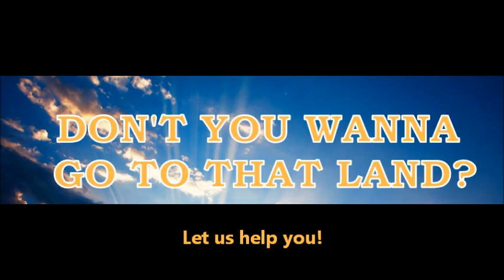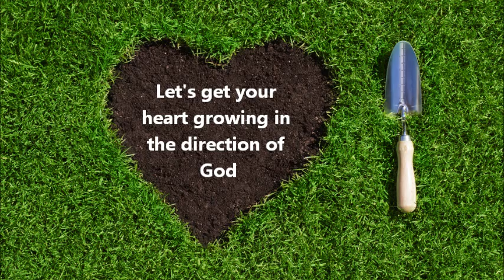Flynn Gerald | Ciphering on Love (at Chelsea Church)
Presented on 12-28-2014 in Chelsea, AL at the Chelsea Church of Christ by Flynn Gerald.

Chelsea Church of Christ
Chelsea Church
Church in Chelsea
Church in Chelsea Alabama